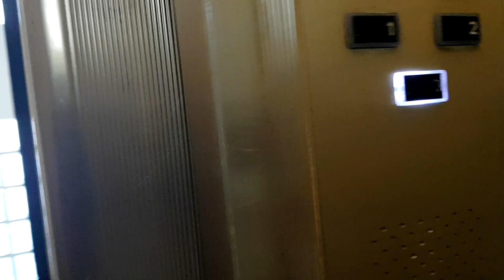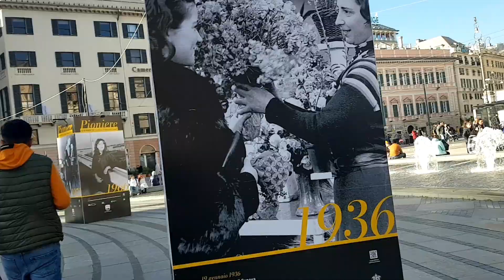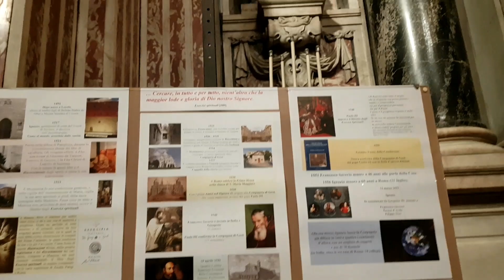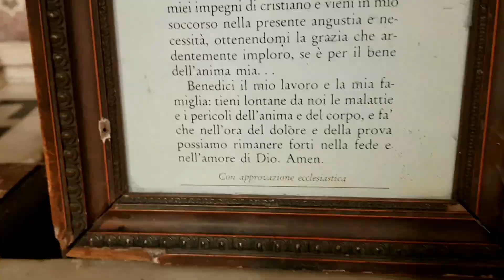Historical Church in Genova, Italy | Pinakamagandang simbahan na napasukan ko